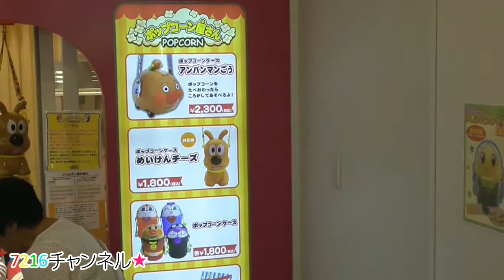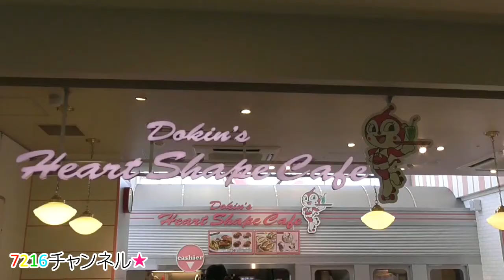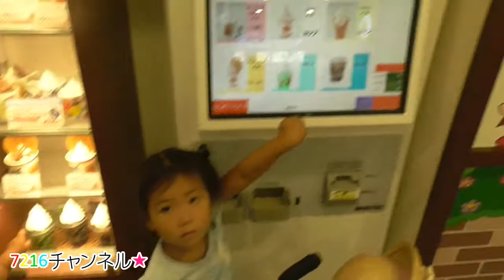神戸アンパンマンミュージアム＆モール 1Ｆ アンパンマンとドキンちゃんのポップコーンを買ってもらったよ☆【7216つうしん】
姉妹で、神戸アンパンマンこどもミュージアム＆モールに行きました。

1Ｆショッピングモールの様子です。参考になればと、おもいます。

いろんなお店があり、キャラクターにも会えます。
ここでは、しょくぱんマン、ドキンちゃんに会えました☆

神戸アンパンマンこどもミュージアム＆モール

ミュージアム
ばんざいアンパンマンのエントランス/おでむかえひろば/みんなのまち/パンこうじょうのおか/アンパンマンごう/わんぱくランド/たんけんランド/みみせんせいのがっこう/虹のすべりだい/ボールパーク/やなせたかし劇場/キッズコーナー/ミュージアムショップ/ミュージアムカフェ

モール
ジャムおじさんのパン工場/アンパンマンのできたてステーション/フルーツ島のジュース屋さん/アンパンマン＆ペコズキッチン/プレミアムソフトクリーム/うどんちゃんのやたい/ドキンズハートシェイプカフェ/ポップコーン屋さん/アンパンマンキッズコレクション/ふわふわぬいぐるみやさん/アンパンマンフレンズ/ドキンちゃんのドキドキおしゃれショップ/バタコさんの手づくりハウス/アンパンマンテラス神戸/おせんべまんのおせんべ屋さん/おかしのくにのビスケット屋さん/ふうせんかばさんのふうせん屋/アンパンマンカーニバル王国/アンパンマンヘアサロン/アンパンマンにこにこ写真館/

神戸アンパンマンこどもミュージアム内
無料でアンパンマンのお面作りの体験/みみせんせいのがっこうはこちら

神戸アンパンマンこどもミュージアム内2Fの様子パート1
おでむかえ広場/みんなのまち/パンこうじょうのおか/ばいきんまん号/わんぱくランドはこちら

神戸アンパンマンこどもミュージアム内2Fの様子パート2
アンパンマンごう/たんけんランド/ボールパーク/虹のすべりだいはこちら